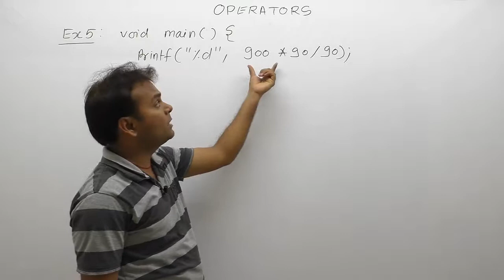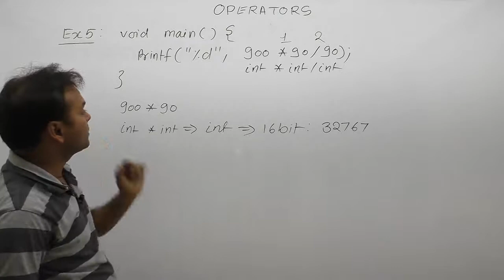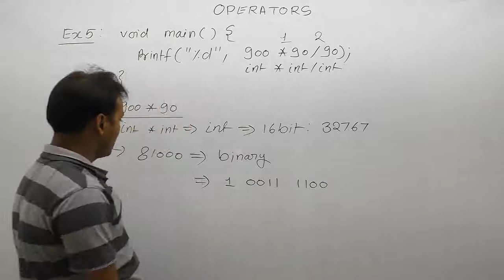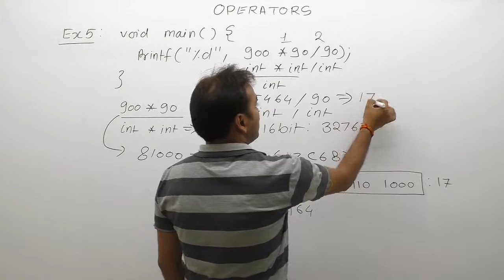Examples of Arithmetic Operator in c-Part101 | C Language by Java Professional